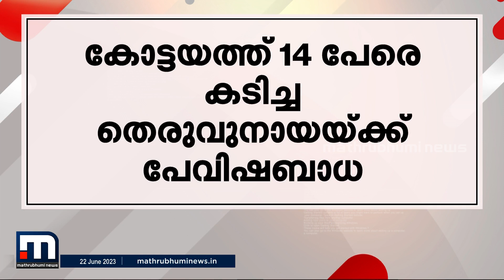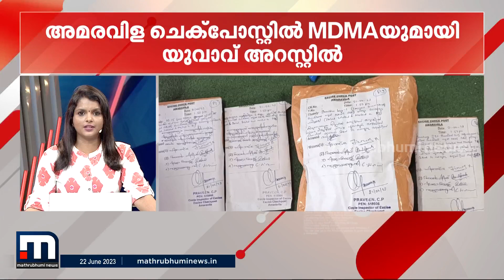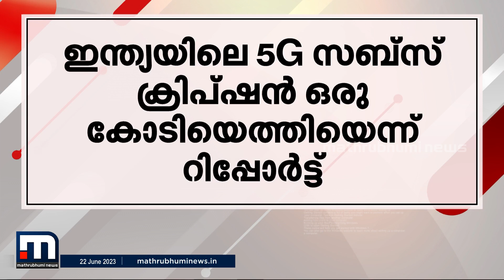കരുണാനിധിയുടെ ഓർമയ്ക്ക് ചെന്നൈ മറീനാ ബീച്ചിൽ തൂലികാ സ്മാരകം - മിന്നൽ വാർത്ത | Pen Monument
കരുണാനിധിയുടെ ഓർമയ്ക്ക് ചെന്നൈ മറീനാ ബീച്ചിൽ നിർമിക്കാൻ പദ്ധതിയിട്ട തൂലികാ സ്മാരകത്തിന് കേന്ദ്രാനുമതി

Happy viewing!